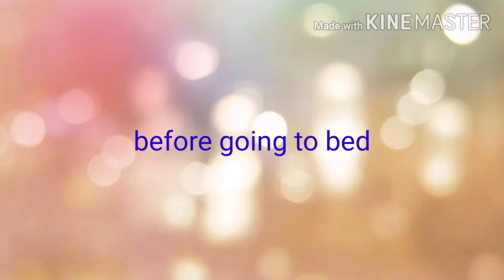EXPLORING INDOORS TEASER | Skye's the limit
Our kid's explorations doesn't always be outside our house. Though outdoors can be a big contribution to their learning especially that we are a social being however on this times of crisis exploring indoors is quite fun.

Sharing to you one of the fun times we can do indoors.

Looking forward you watching my next uploads.